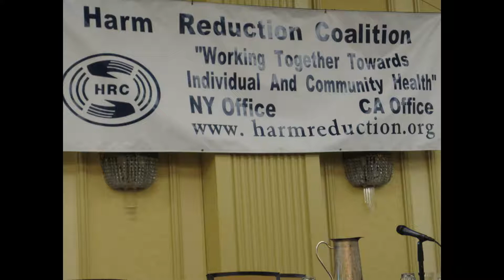Defining a healthy relationship with drugs - Ask David Anything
Professor David Nutt has spent a career making the argument for a rational, evidence-based approach to drug policy and drug use. The scientific evidence still challenges perceived wisdom on drugs and for that reason can appear to be contentious. In this podcast, the Professor explores the actual harms and potential benefits of various drugs, challenging myths surrounding classification and legislation, and exploring the societal impact of poorly informed drug policy. Using evidence in public policy should not be controversial.

Professor Nutt is here to answer your drug-related questions.

Get your question answered by Prof. David Nutt by using AskDavidAnything on twitter @ProfDavidNutt

- The leading independent scientific body on drugs in the UK. We work to provide clear, evidence-based information without political or commercial interference.

This podcast was produced by Fascinate Productions @FasProd